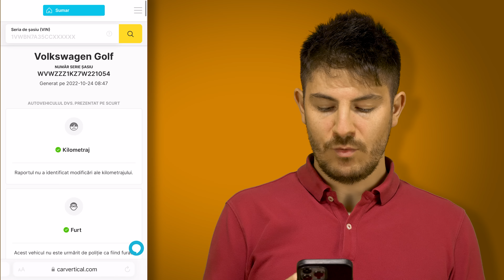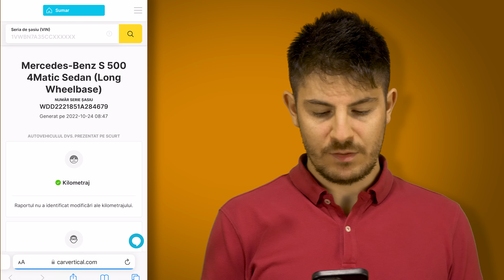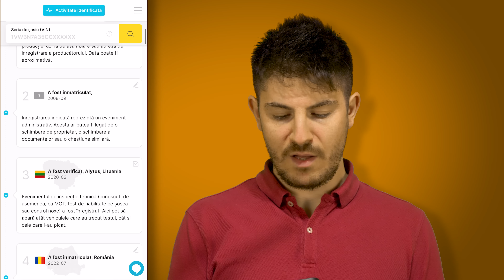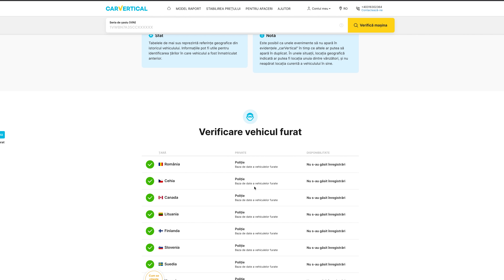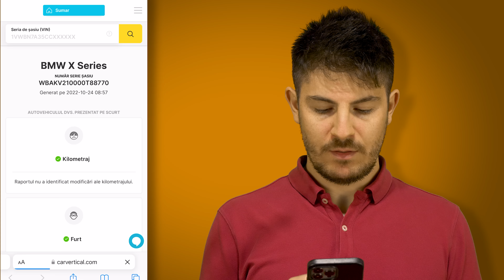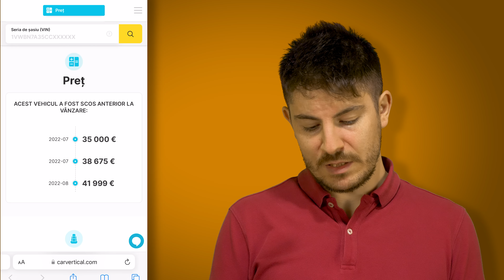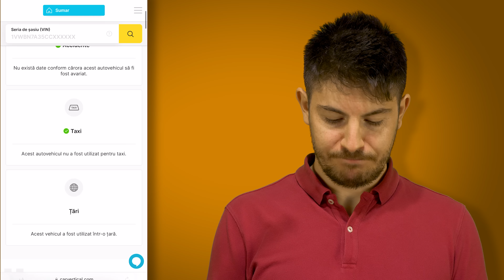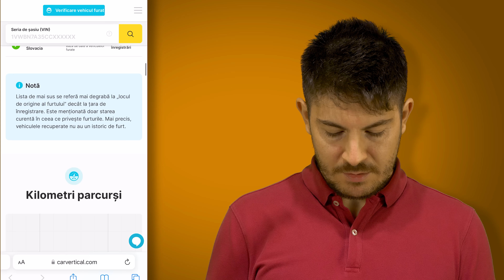Nu mai găsesc mașini cu kilometri dați înapoi...